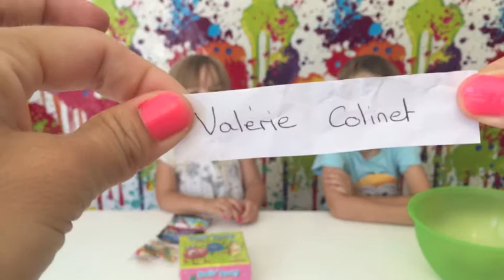KID STUDIO TEST : FERMÉ (CONCOURS) Résultat concours spécial 100 abonnés avec Corentin et Océane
Enfin les voilà !
Les résultats du jeu concours des 100 abonnés !!!
Bravo aux gagnants et surtout encore un énorme merci ;)

Finally here 's !
Congratulations to the winners and especially still a huge thank you ;)